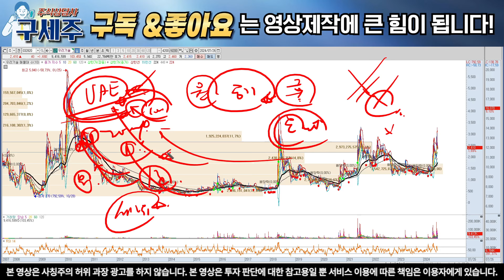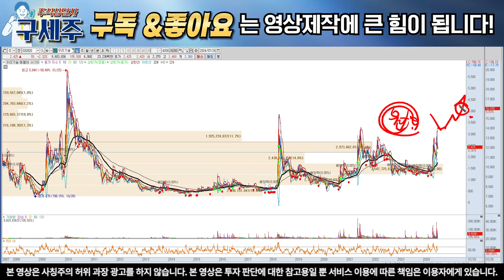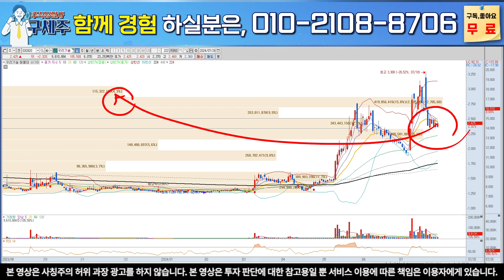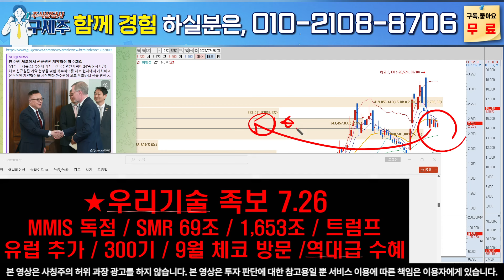[우리기술, 우리기술 전망]유럽 원전 봇물 터지고! 미국 SMR 역대급 수혜! 신고가 뚫을수 밖에 없는 미친이유! 반드시 목표가 확인 우리기술주가 우리기술 주식